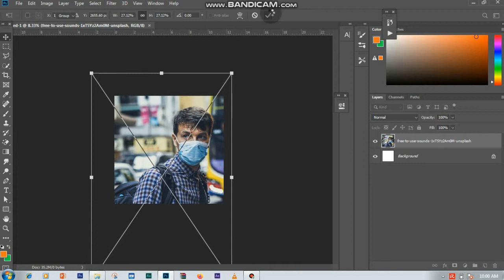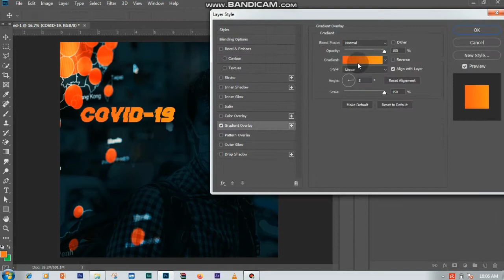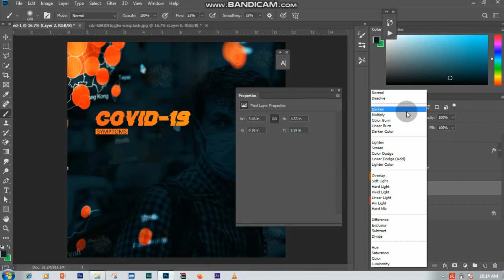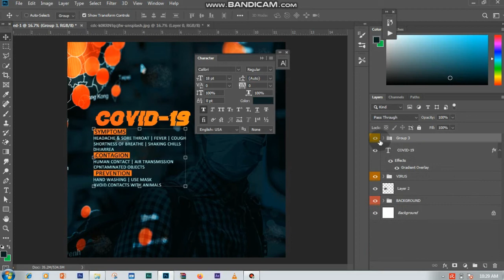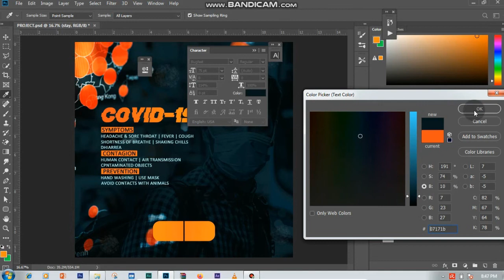Covid19 poster design with Photoshop new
How to make a corona virus information poster design in Adobe Photoshop. tutorial will teach you how to design a stunning, corona virus symptoms banner design / pamphlet design maker for distributor .